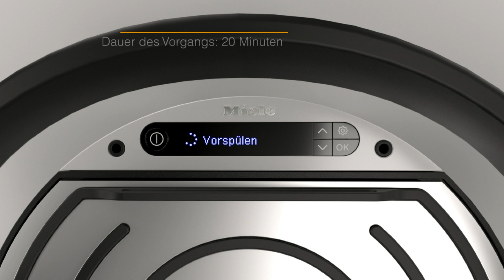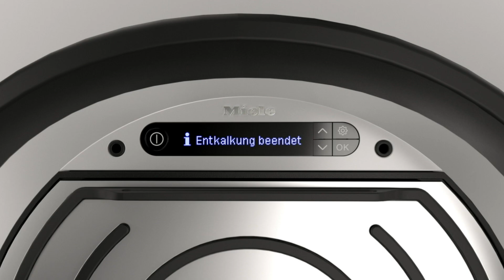Wie entkalke ich meinen FashionMaster 3000? | Miele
Dieses Video zeigt Ihnen wie Sie Ihr Miele FashionMaster 3000 Bügelgerät entkalken.

Dieses Video ersetzt nicht die Gebrauchs- und Montageanweisung. Bitte beachten Sie das Kapitel "Sicherheitshinweise und Warnungen" in der Gebrauchs- und Montageanweisung.

Dieses Video beinhaltet folgende Informationen:

Wassertank bis zur Markierung füllen und Entkalker einfüllen.

Unter bestimmten Bedingungen kann die Meldung "Schublade entleeren" erscheinen.

Restwasserschublade entleeren und frühestens nach 40 Sekunden wieder einsetzen.

Falls das Gerät noch warm ist, beginnt zunächst die Abkühlphase. Diese kann bis zu 3 Stunden dauern.

Dauer des Vorgangs: 20 Minuten

Um die Reste der Entkalkungstablette zu entfernen den Wassertank sorgfältig ausspülen.

Der Entkalkungsvorgang dauert ca. 1 Stunde.

Der Spülvorgang dauert etwa 5 Minuten.

Die Entkalkung ist jetzt beendet.